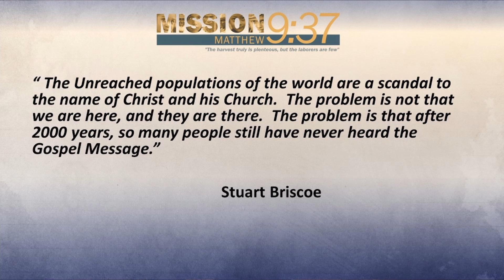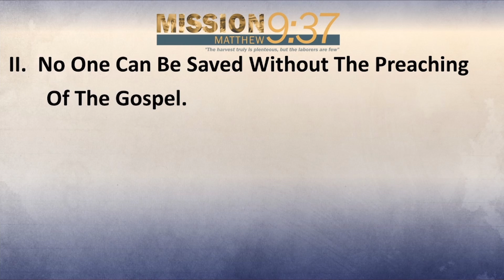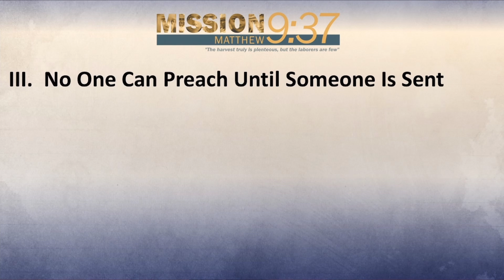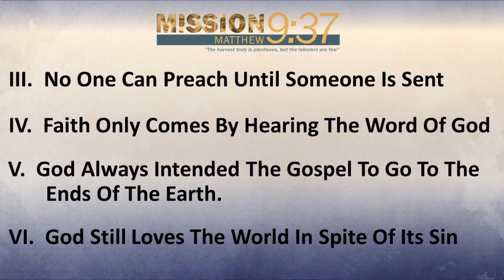Mission 9:37: Will The Nations Hear?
Mission 9:37 - What does the Bible say about sharing the gospel throughout the world? - Why should we do missions?

Paul Monroe preaches from Romans 10:14-21. He speaks on the results of knowing Christ and not knowing Christ. Specifically how the Bible commands Christians to proport the gospel message in order to ensure the nations hear Jesus' name.

Missions Conference Night 2 - 9/21/21 - Paul Monroe